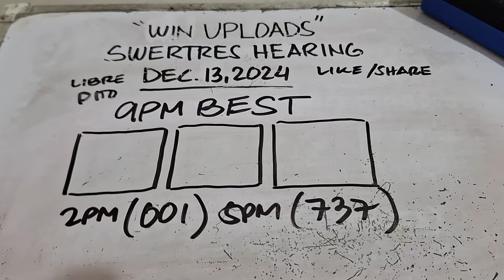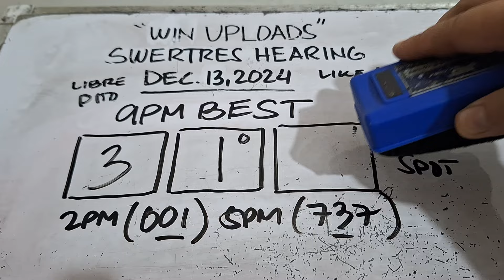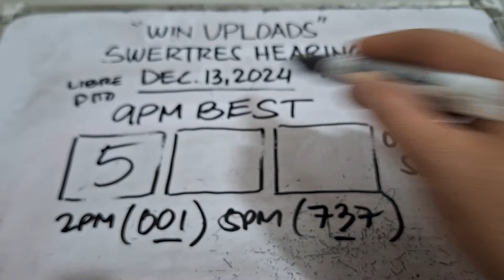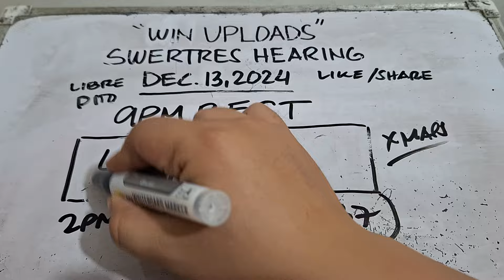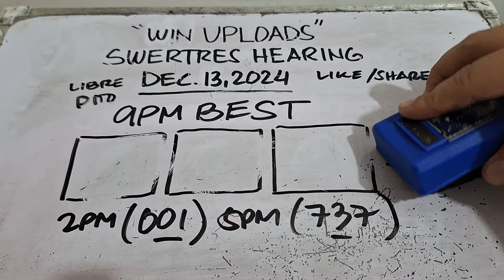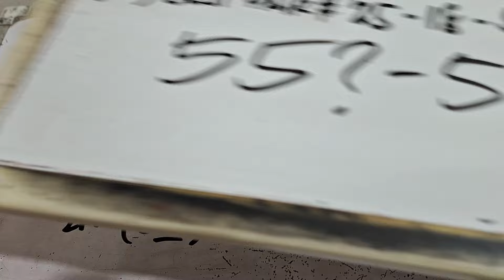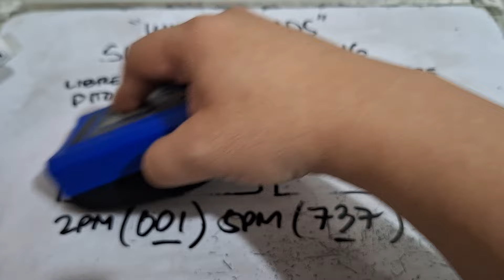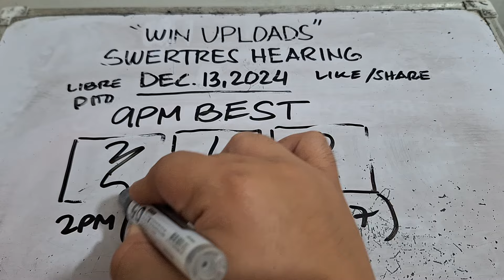SWERTRES HEARING TODAY 9PM BEST DECEMBER 13, 2024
SWERTRES HEARING TODAY. Swertres (3D Lotto) Hearing/ Guide, result and Tips. December 13, 2024. Check out our Daily Swertres Hearing and STL Hearing Guides, Tips and  probables base on analysis and computation. mga ka 3D Lotto Good luck!